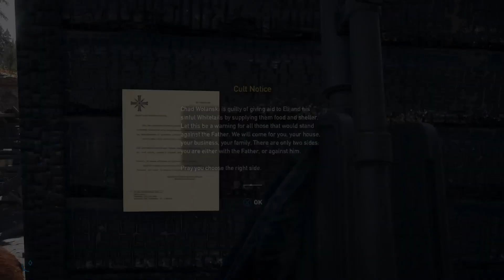Far Cry 5 Deadline Dark Jamaica Nightmare Pass III